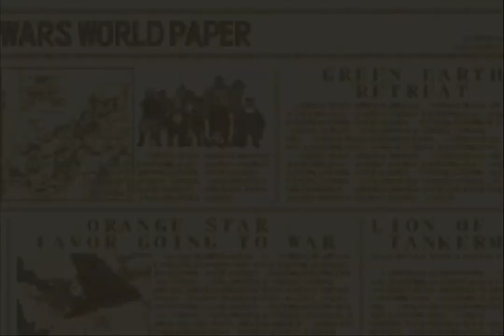[AW2: Andy's Adventure War Room] New Groove (300 S-Rank/Any CO/11 Days)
Map: New Groove
Days Taken: 11
CO Used: Any CO
Days To Beat: 20?

Just rush the middle airport and send a T-Copter to capture his HQ with another air unit to block.

Might be able to find a way to win even sooner with Sami/Sensei's +1 apc movement, but this should work for any CO, though Kanbei might need to make one less infantry/mech or make the B-copter a T-copter instead. Just make sure to get your power turn in!

Now we know when the mod was originally created as Wargroove was coming out!

Important Note: These are going to be -mostly- optimized runs unlike most of my other Advance Wars videos! Most of these strategies could almost definitely be beaten faster with some theorycrafting, but I'm generally going to post the first run that I've personally optimized and gets me a 300 to keep up with daily uploads, so some levels will be less clean than others. The AI might--and likely will on occasion--move differently, and your RNG for the luck damage might be different (I.E. 76% might be an 8 for me, but a 7 for you, which will prevent the unit from retreating to heal at 2hp or less!). Be aware! Levels that can be done by any CO will be done with Andy (and no COP).

I'm just posting these for posterity and anyone interested!